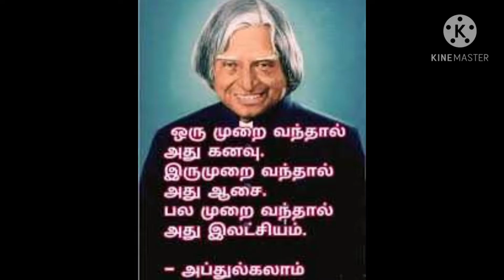Abdul Kalam birthday whatsapp Status|APJ Abdul kalam Birthday whatsapp Status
Abdul Kalam birthday whatsapp Status, APJ Abdul kalam Birthday whatsapp Status, APJ Birthday|Shorts, Vembu style in tamil,  Vembu tips, 15 October 2020,  October 15

abdul kalam birthday date, abdul kalam birthday, abdul kalam birthday speech, abdul kalam birthday song, abdul kalam birthday date malayalam, abdul kalam birthday song in tamil

2020